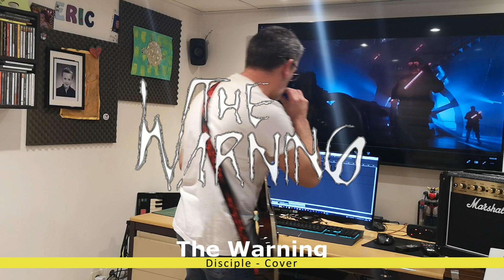The Warning - Disciple - Cover Guitare.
Session Guitare avec The Warning 🤘👍
Disciple